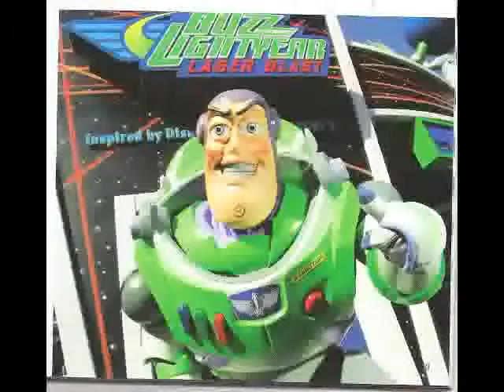Emelie's Birthday Trip to Disneyland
Emelie's first ever trip to Disneyland with Nanna & Gran'pa Pete...
Happy Days :)